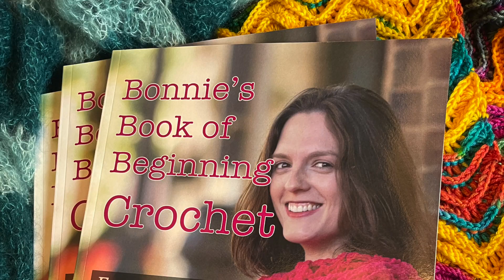2022 Design Round Up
Thank you for a wonderful 2022! I so appreciate your kind support and encouragement throughout the year. Here's a review of all the new designs that were brought to the Bonnie Bay Crochet in 2022.

Recommended Travel Steamer

Etsy Store